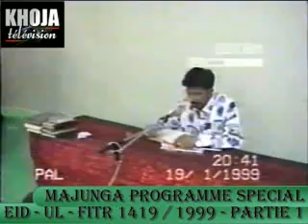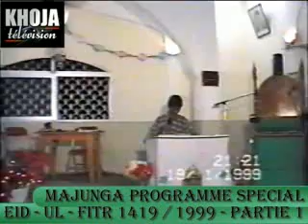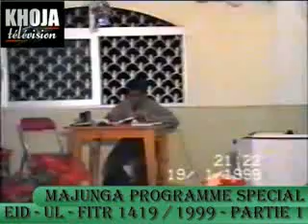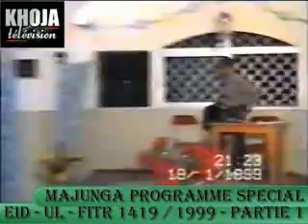1d Majunga programme special eid1999 1